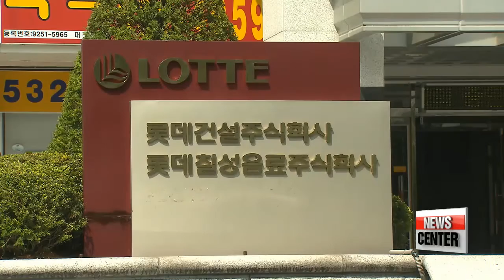Japanese shareholders back Lotte chairman Shin Dong-bin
신동빈 '한일롯데 원톱' 유지••• 일본 홀딩스 이사회 재신임
   Japanese shareholders of a holding firm for Korea's fifth largest conglomerate, Lotte Group, have voted in favor of keeping Lotte Group chief in his current job.
That... a day after Shin Dong-bin made a public apology and promised reform measures to improve the group's opaque governance structure.
Kim Jung-soo has the details.   The Chairman of Lotte Group Shin Dong-bin will continue his position to lead the scandal-hit retail  giant after shareholders voted in his favor on Wednesday, the latest development in a lengthy and bitter public feud between Shin and his older brother for the control of Korea's fifth-largest family-run conglomerate.

During Wednesday's three-hour shareholders meeting at the group's headquarters in Tokyo, shareholders passed a majority vote to keep the incumbent chief in his current role.
 The meeting was attended by Shin himself who... the day before... made a public apology and promised reform measures to restore the retail giant's brand image which has been dented by a corruption investigation.

 Last week, Korean prosecutors indicted the 61-year-old tycoon without physical detention charges of orchestrating a series of shady deals at the group's affiliates, as well as giving large stipends to the owner's family for just being listed as board members of the conglomerate's Korean and Japanese branches.

 Lotte Holdings serves as a de facto holding firm for major Lotte subsidiaries in Japan and Korea.
It also holds a 19 percent stake in Hotel Lotte, a hidden jewel that seeks to list its shares on the Seoul bourse.

The Seoul-based group, founded in Tokyo in 1948, has a vast network of businesses in Korea and Japan including department stores, hotels and processed food, with combined assets valued at more than 90 billion U.S. dollars.

Kim Jungsoo, Arirang News.